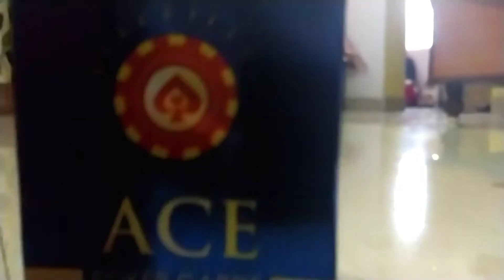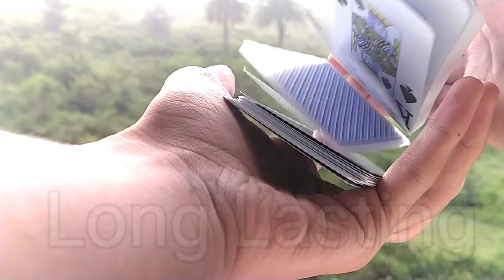Cartamundi Ace Playing Cards Review |World Most Cheapest Poker Size Playing Cards Trailer/Demo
Cartamundi Ace Playing Cards Review
World Most Cheapest Poker Size Playing Cards Trailer/Demo
More VIdeos about PREMIUM & CHEAP poker plaing cards:-

Watch my more cardistry videos